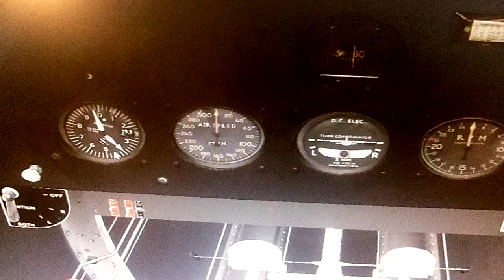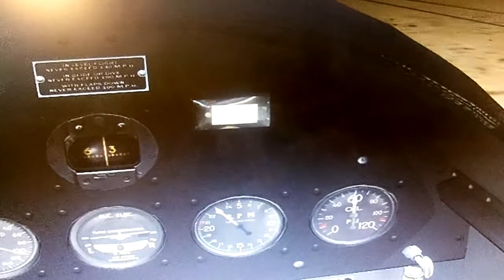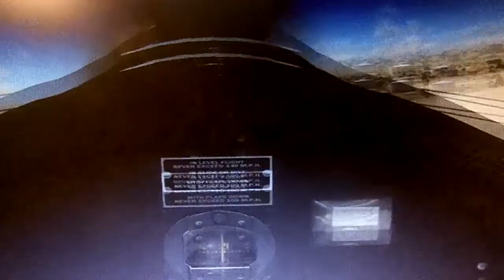FSX:SE Ryan YPT-16 flight from Fallon Municipal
Here is the Ryan YPT-16 from SWingman for Microsoft Flight Simulator X. This was the prototype aircraft that, once given a Kinner radial engine to replace the Menasco inline, became the Ryan PT-22 Recruit series of primary trainer aircraft. I happen to know a man who owns a PT-22, and I've helped him to further his quest to make it airworthy. This airplane can be a handful on taxi, as you cannot see over the nose. Therefore, to make it easier for me, I went to an outside view of the aircraft. For this flight, I decided to use Fallon Municipal Airport in Fallon, Nevada, as the takeoff and landing point.